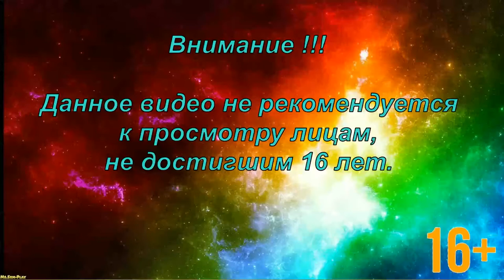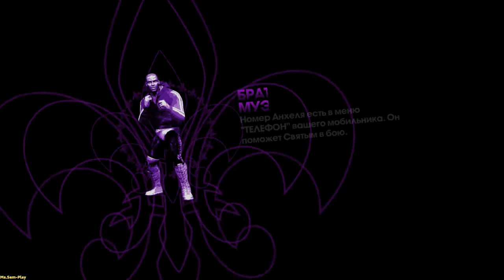Saints Row 3 ► Brutal trials(Зверские испытания) №9